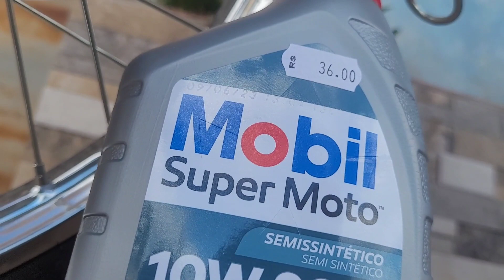como trocar o óleo da pop 110i em casa vêm comigo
Created by InShot como trocar o óleo da pop 110i vêm comigo,